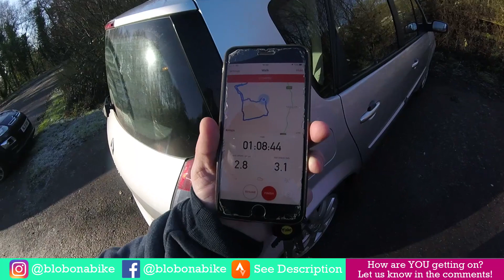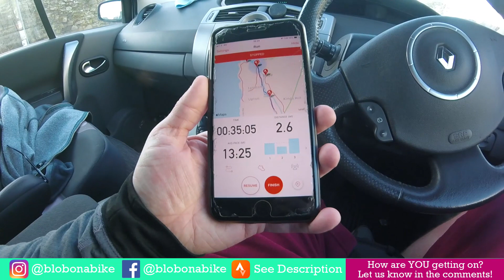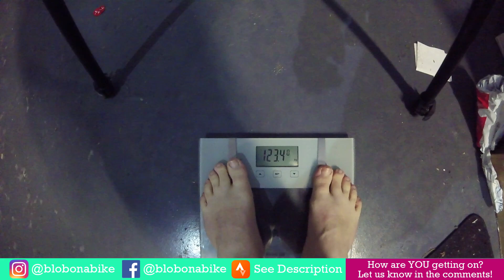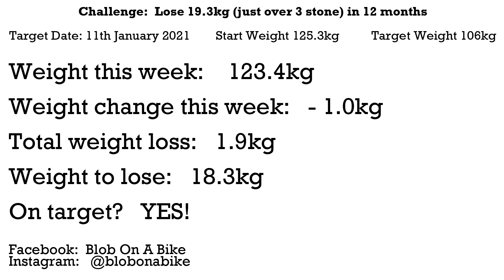How To Lose 3 Stone in 12 Months - Week 2 | Fat To Fit Weight Loss Cycling Vlog